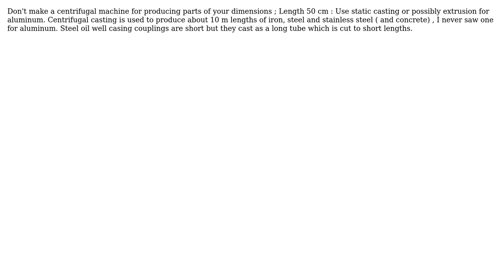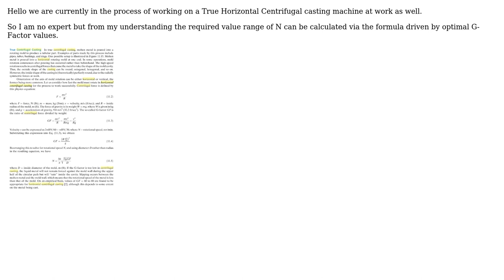How to design a casting machine? (2 Solutions!!)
How to design a casting machine?

With thanks & praise to God, and with thanks to the many people who have made this project possible! | Content (except music & images) licensed under CC BY-SA | Music | Images & others | With thanks to user Wasabi user Tim Kirkpatrick user Ranjith user blacksmith37 and the Stack Exchange Network Trademarks are property of their respective owners. You are responsible for your own actions.